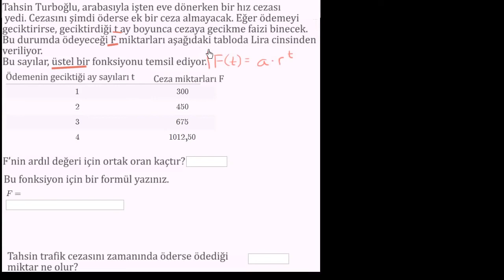Üstel Fonksiyonlar İçeren Modeller Oluşturma Problemi (Matematik / Cebir)